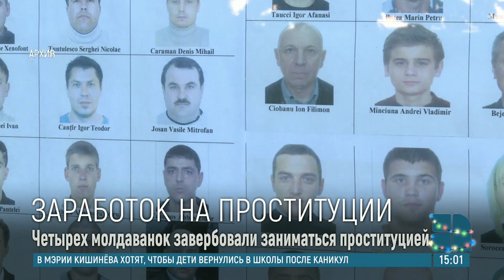Гражданин Румынии и его знакомая из Молдовы подозреваются в торговле людьми